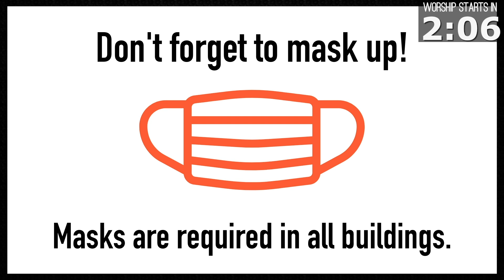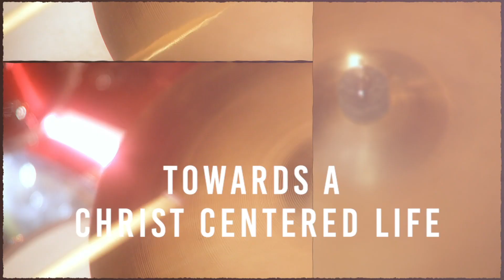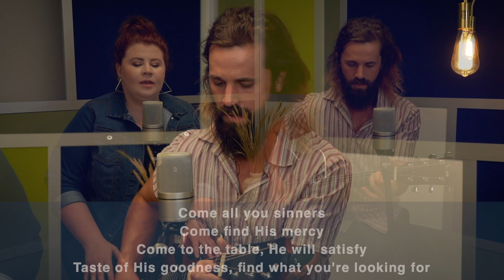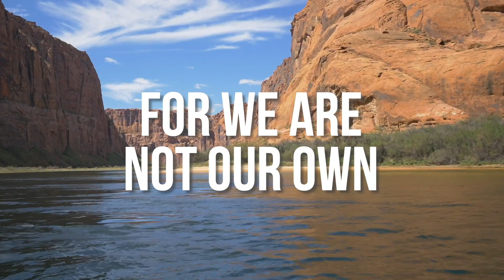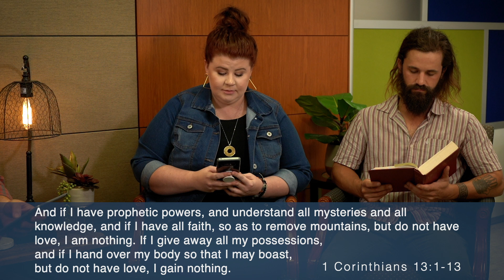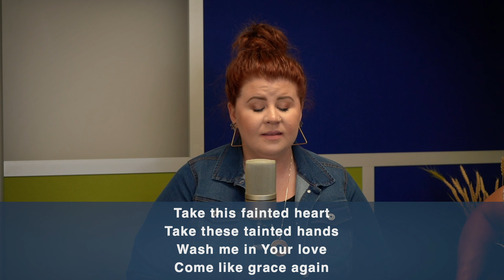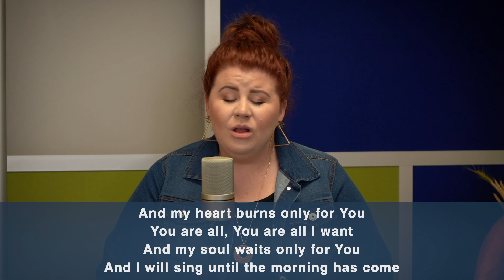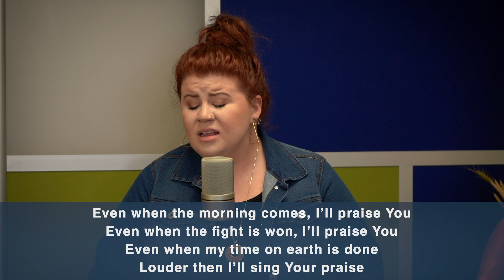September 26, 2021 - Contemporary | Broadmoor Online Worship Service